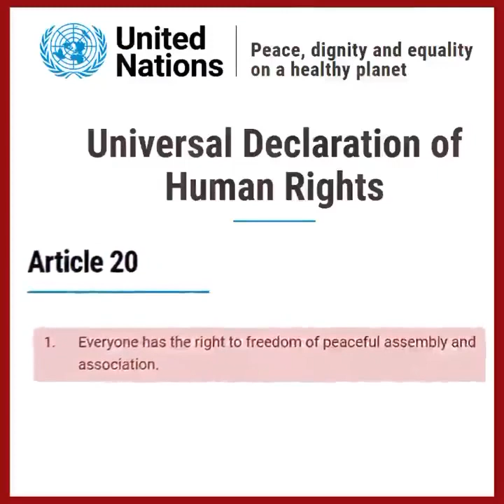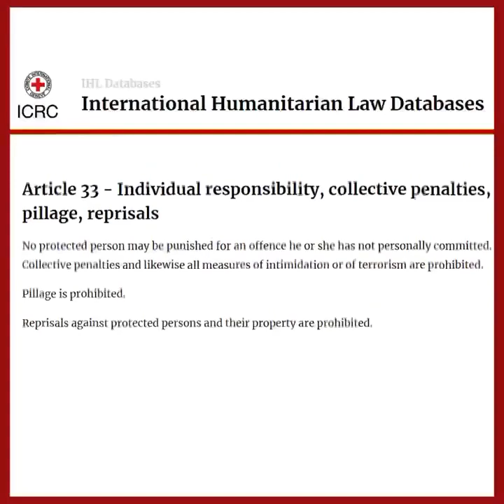جھوٹ اس بے مثال فاشزم کو چھپا نہیں سکتا جو یہ حکومت پاکستانیوں پر کر رہی ہے Fascism on Pakistanis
Lies cannot hide the unprecedented fascism this regime is unleashing on Pakistanis. This video exposed all the lies spread in IG Punjab’s media talk
جھوٹ اس بے مثال فاشزم کو چھپا نہیں سکتا جو یہ حکومت پاکستانیوں پر مسلط کر رہی ہے۔ اس ویڈیو نے آئی جی پنجاب کی میڈیا ٹاک میں پھیلے تمام جھوٹ کو بے نقاب کر دیا

For Support Content Creator:
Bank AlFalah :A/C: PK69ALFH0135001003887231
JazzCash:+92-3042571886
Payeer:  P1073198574